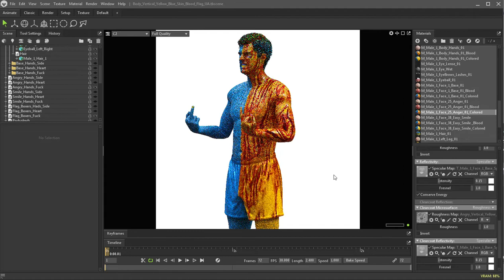Body Vertical Yellow Blue Skin Blood Flag UA Fuck Angry